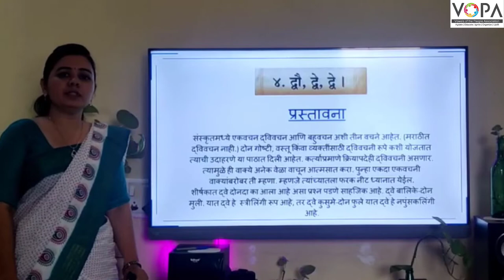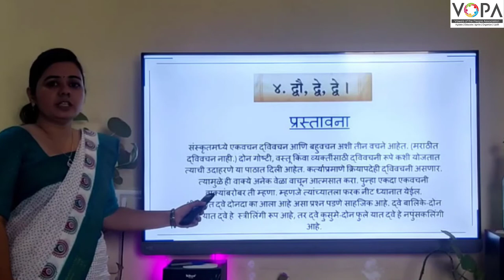8th | संस्कृत | द्वौ, द्वे, द्वे । V1 | VSchool